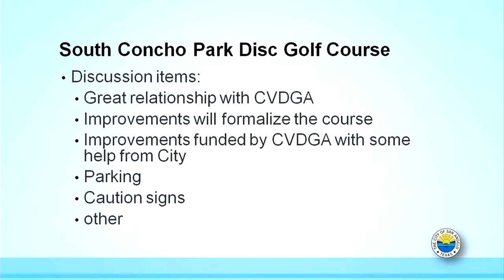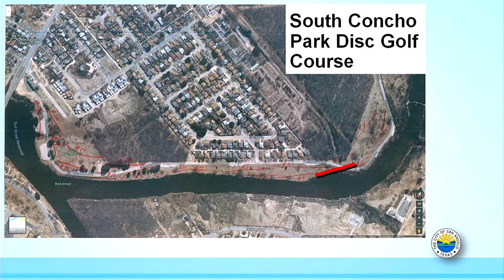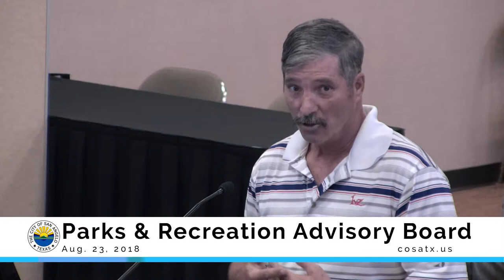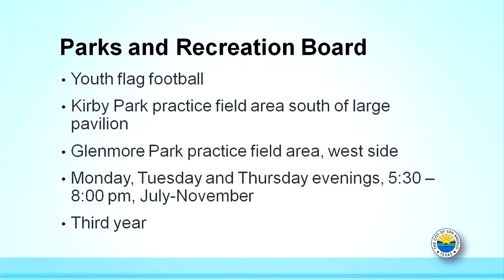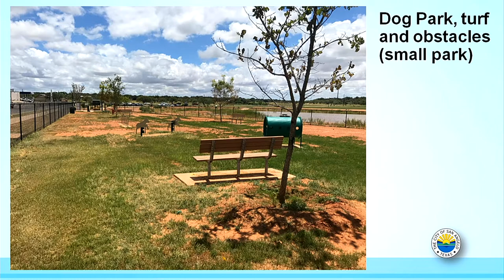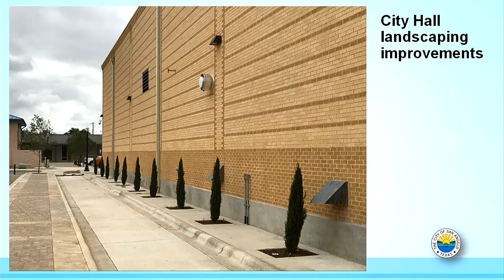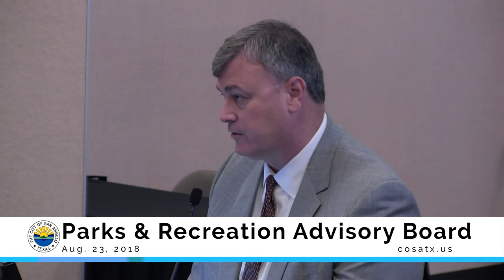Parks & Recreation Advisory Board 8-23-18